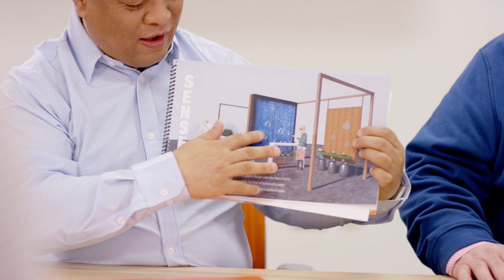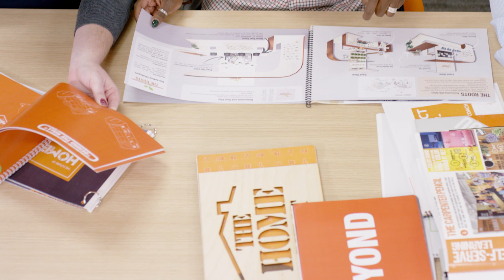PAVE 2018 Student Design Competition - Home Depot - Thank you!